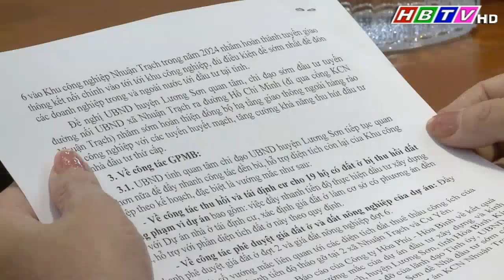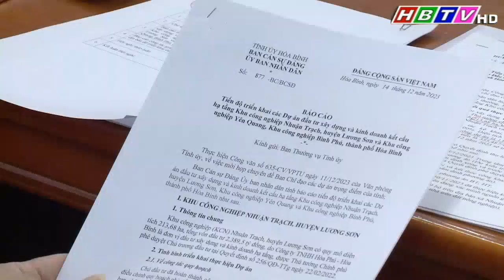Hội nghị chuyên đề Ban chỉ đạo các dự án trọng điểm của tỉnh Hòa Bình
Hội nghị chuyên đề Ban chỉ đạo các dự án trọng điểm của tỉnh Hòa Bình (Tin phát trong Thời sự Hòa Bình ngày 14/12/2023)